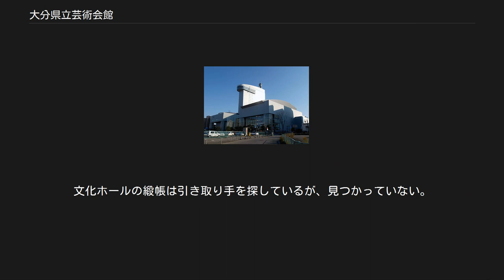大分県立芸術会館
ホール棟 大分県立芸術会館（おおいたけんりつげいじゅつかいかん）は、かつて大分県大分市にあった大分県運営の複合文化施設である。
通称は、「芸館」（げいかん）。
 1977年9月に開館。
展示棟に設けられた美術館と、ホール棟に設けられた多目的ホール（県民文化会館・文化ホール）とからなる。
 美術館部門は、開館当時、大分市内で唯一の本格的な美術館であった。
大分県出身者や関係者を中心に、田能村竹田（南画）、福田平八郎（日本画）、髙山辰雄（日本画）、宇治山哲平（洋画）、朝倉文夫（彫刻）などの作品を所蔵していた。
 ホールは、1966年開館の大分文化会館と並んで、コンサートなどの会場として利用され、日本音響家協会による音響家が選ぶ優良ホール100選にも選定されていた。
文化ホールの緞帳は、芸術会館が所蔵する髙山辰雄の「豊後」を原画とするものであった。
1998年に大分県立総合文化センターを有するOASISひろば21が開館した後は、学校行事や県内の芸術・文化団体による利用が多くなり、アスベストの検出や利用率の低迷のため2012年3月に閉鎖された。
 大分県大分市牧緑町1-61 JR九州日豊本線牧駅 徒歩5分 大分バス 芸術会館入口停留所 徒歩2分、花津留停留所 徒歩5分 1977年9月に開館。
 手前左側が新美術館の建設予定地。
中央はOASISひろば21。
 大分県立芸術会館の老朽化等を踏まえて、大分県では、2010年1月から大分県美術館構想検討委員会を開催し、新しい県立美術館の必要性やあり方などについて検討を行った結果、委員会の答申を受けて2011年2月に県立美術館を新設する方針を表明。
同年5月30日には、大分市のOASISひろば21（大分県立総合文化センター）の国道197号（昭和通り）を挟んだ北側の土地に、2015年春までの完成を目指して建設されることが発表された。
 一方、県立美術館の建設地決定に伴い、芸術会館の利用方法についての検討が進められたが、県立美術館の開館後に廃止することが、2011年9月21日に公表された。
 特に文化ホールについては、2010年9月に基準値を超えるアスベストが検出され、2011年2月から利用が中止されていたが、アスベスト対策のための改修に少なくとも7億円が必要とされ、また、OASISひろば21完成後の文化ホールの利用率が50 - 60%台に低迷していたために、2012年3月末で廃止されることとなった。
 文化ホールはこの決定に従い、2012年3月末で廃止された。
 また、他の施設については2014年11月末で利用を終了し、2015年3月31日に全館が閉館した。
大分県立美術館は、芸術会館閉館後の2015年4月24日に開館した。
 旧芸術会館は改修された上、2017年4月に大分県立埋蔵文化財センターが移転した。
文化ホールの緞帳は引き取り手を探しているが、見つかっていない。